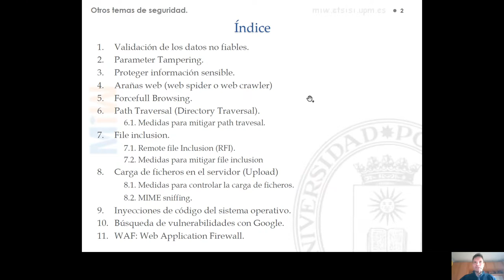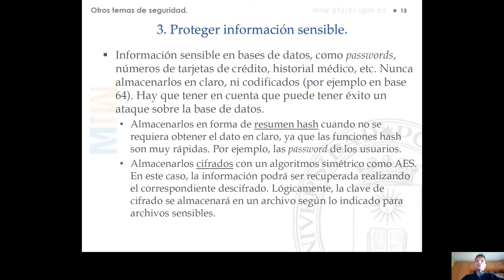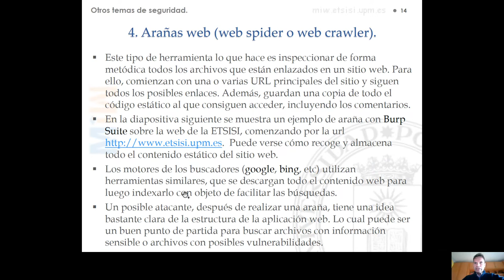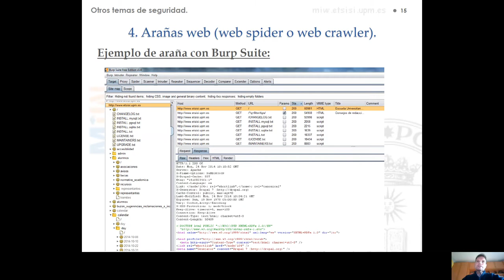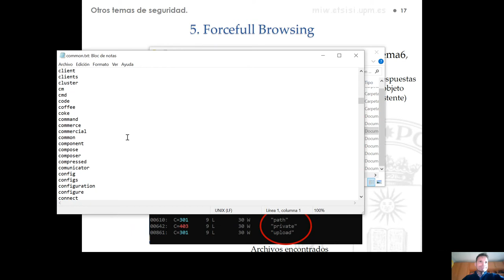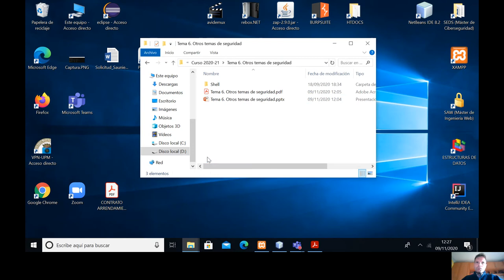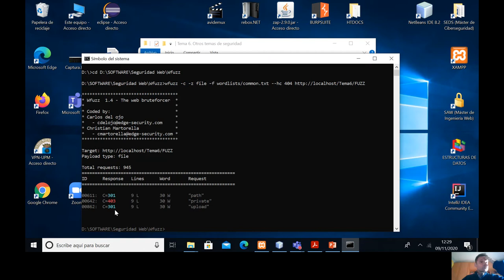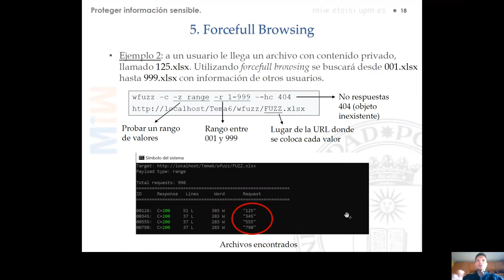Tema 6 OTROS TEMAS DE SEGURIDAD EN APLICACIONES WEB Apartados 3 4 5